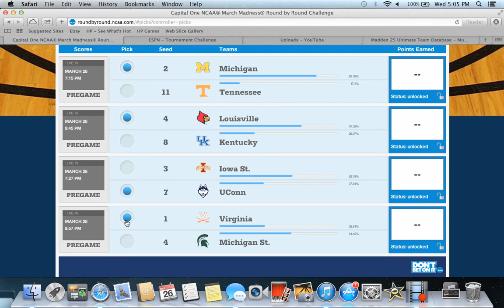2014 NCAA Mens Basketball Tournament - Sweet 16 Predictions